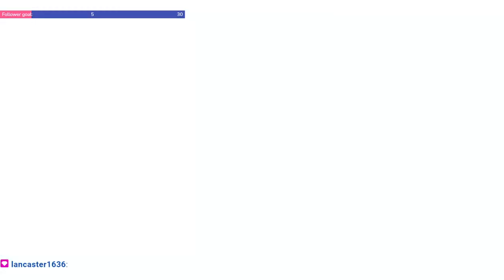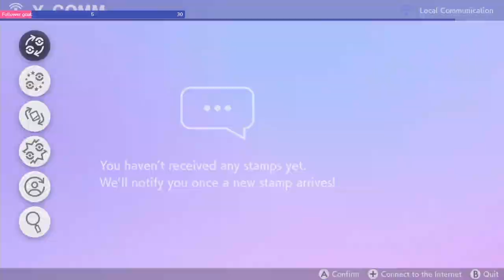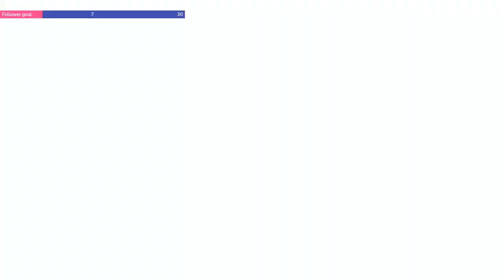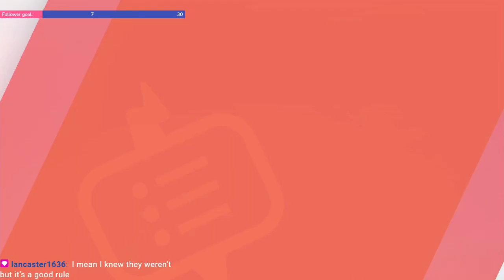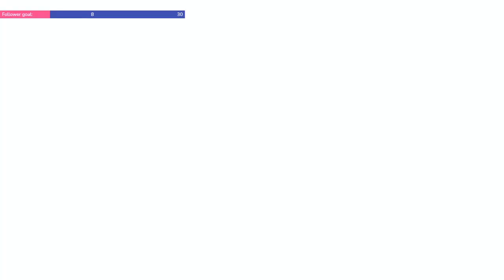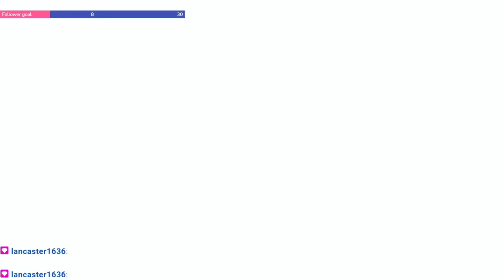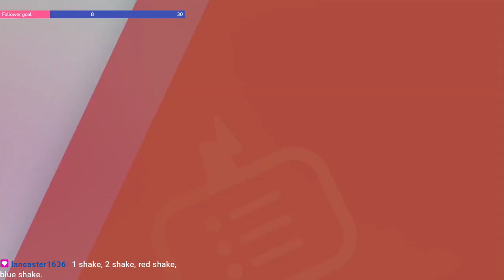Pokémon Shield - Episode 30: Calyrex and Finale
The journey is done.